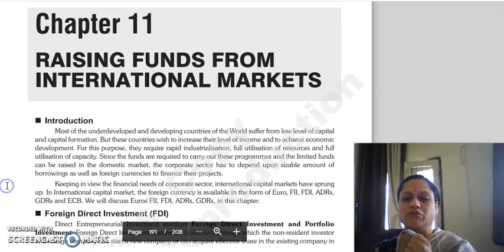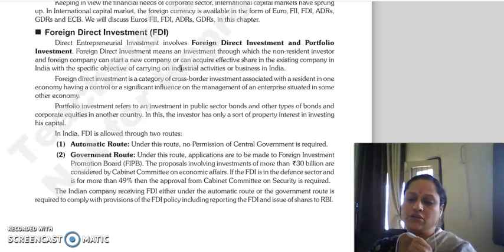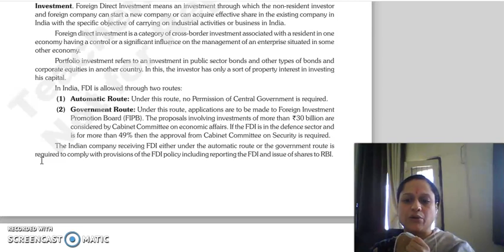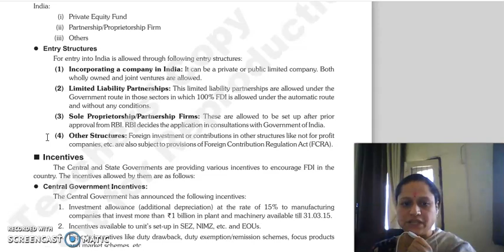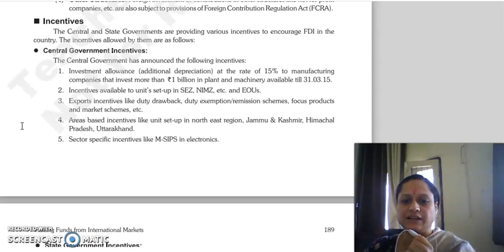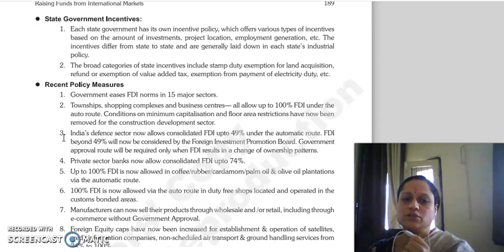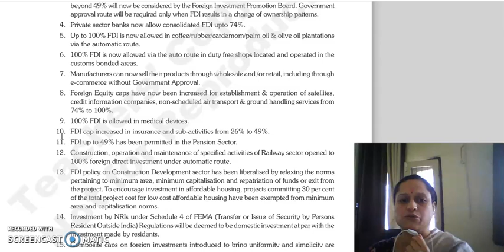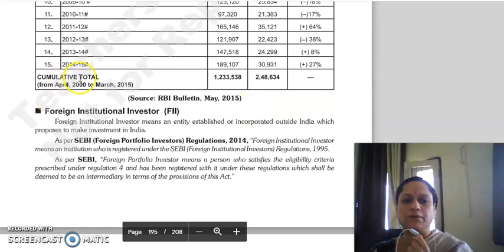FSM LECTURE, CHAPTER 11, RAISING FUNDS FROM INTERNATIONAL MARKETS, LECTURE 1.